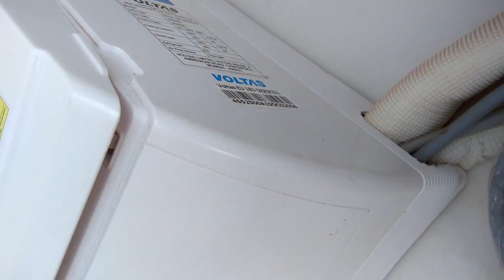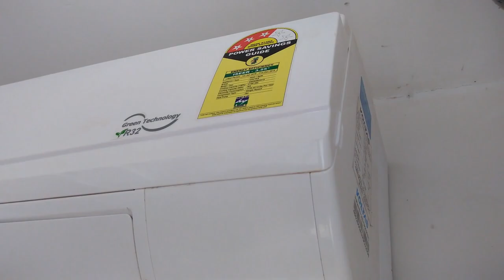How to Cleaning Air conditioner Filter At home /Split AC maintenance Service/clean Air conditioning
how to cleaning Air conditioning Filter
filter clean
ac ke Filter kese saf kre
Air conditioning Filter Services
split AC cooling problem
how to resolve cooling problem in ac
voltas
lg Air conditioner
lg ac